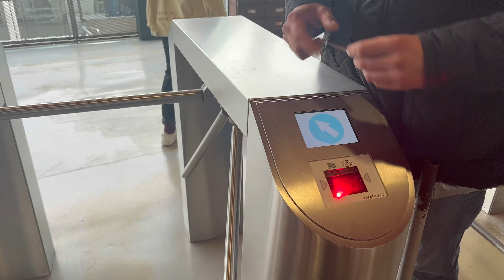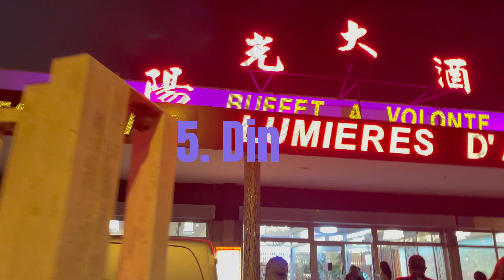HARI TERAKHIR KELILING KOTA PARIS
Tidak terasa kita semua sudah di akhir tujuan kita dalam tour kali ini yaitu PARISS!
kota yang terkenal dengan kota cinta.
Di hari terakhir ini kita semua akan naik ke menara eiffel di Paris, dan akan menikmati pemandangan kota Paris dari KAPAL lohhh..
Wah seru banget deh pokoknyaa...
Selamat menonton!!!